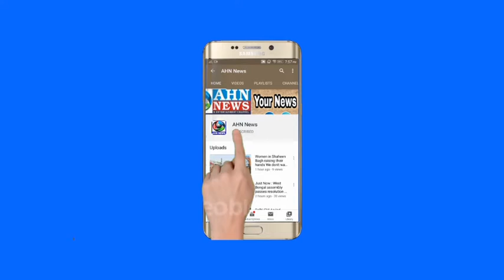TRS Minority Leader Ghouse Birthday Celebration in Amberpet